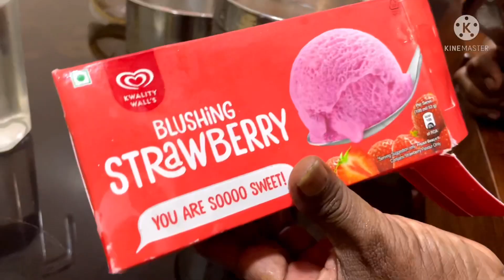சம்மர்கு குளிர்ச்சி தரும் ஜூஸ் வேற லெவல்/Grape Juice Recipe/Grape juice recipe in Tamil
Hello Hello friends this video is about a summer drink recipe.